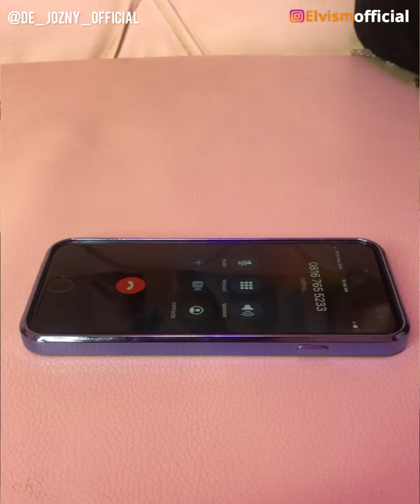Friendship 🤦🤲 y'all gotta be careful tho.